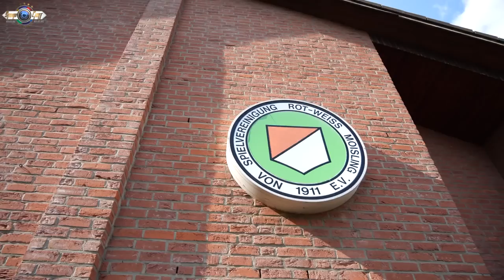1-vi Rodenden Milojka Vane Saxs & Sait idoli 4K Studio Cavit 0038970973472